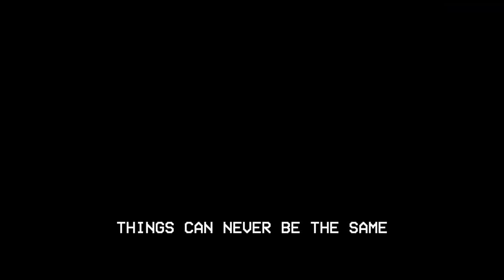BAD//DREEMS - SHAME (OFFICIAL LYRIC VIDEO)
@BADDREEMS   release lyric video for 'Shame'  taken from brand new album, HOO HA!, out NOW via Farmer And The Owl/BMG.

Footage by Ben Portnoy